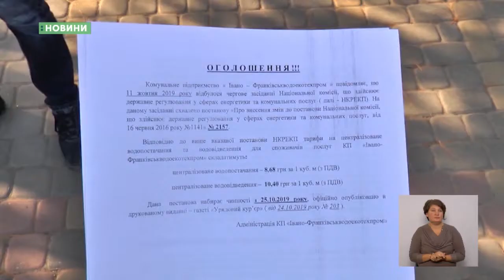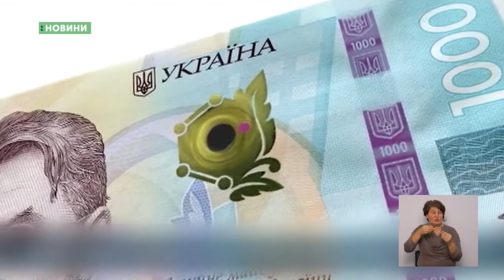25.10.2019. Новини. 20:30